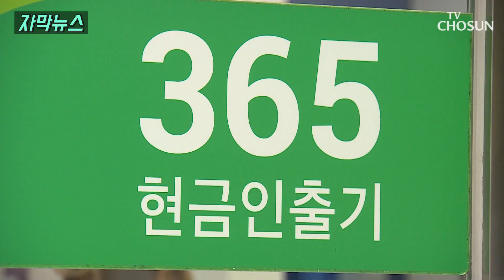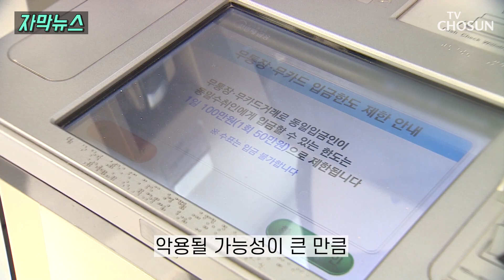은행 "개인정보 받으면 안된다는 규정없어" / TV CHOSUN 자막뉴스